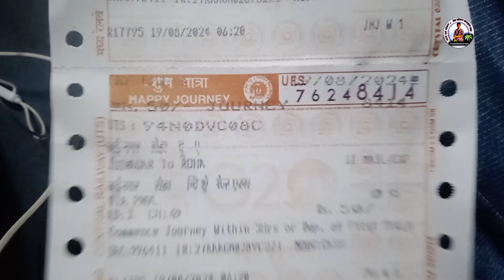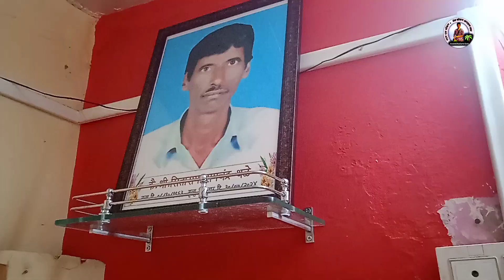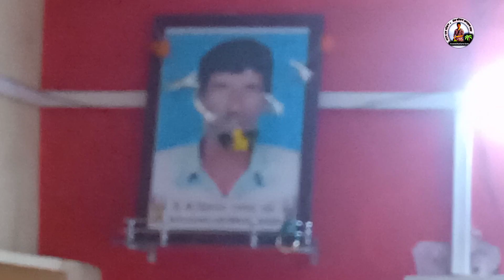mummy ने चारी भावानं राखी बांधायला || सगळी भावंडं खुश 😊 || घोसाळे रोहा रायगड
१.गणपतीच मंदिर
२.शंकराचा मंदिर
३.भवानीच मंदिर
४. काळ भैरव च मंदिर

कोकणातील गाव
Village:- Ghosale
Taluka :- Roha
District:- Raigad
State    :- Maharashtra